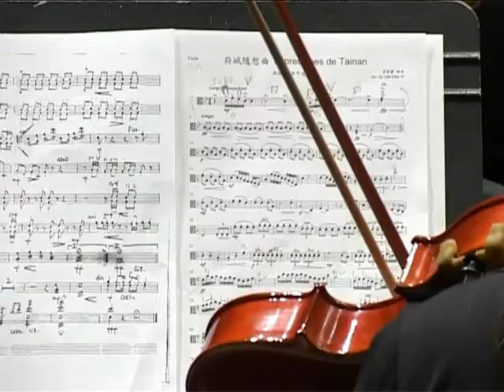Reportaje sobre el Proyecto de Cooperación 'O2 Project' de intercambio de culturas 1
Reportaje sobre el Proyecto de Cooperación 'O2 Project' de intercambio de culturas (Parte 1). Concierto protagonizado por la Orquesta de la Sociedad Musical Instructiva Santa Cecilia de Cullera con un reconocido solista asiático, bajo la batuta del director Salvador Sebastiá.
Este concierto fue destinado a fines solidarios a la asociación AVAPACE.
Emitido en el programa Nuestras Bandas de Música el día 14 de marzo de 2010. Director: Octavio Hernández Bolín.